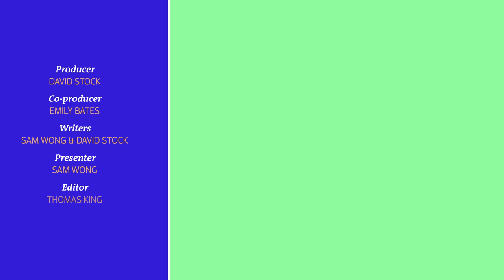How to cook Brussels sprouts: A scientific guide to better Brassica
Brussels sprouts are members of the brassica family, which have evolved to produce bitter compounds as a defence against herbivores.  It’s no wonder then that around the Christmas dinner table nothing divides opinion more than sprouts.  Fortunately, if you’re a hater, these science-based tips might win you over.

Get 20 per cent off a subscription to New Scientist magazine via this